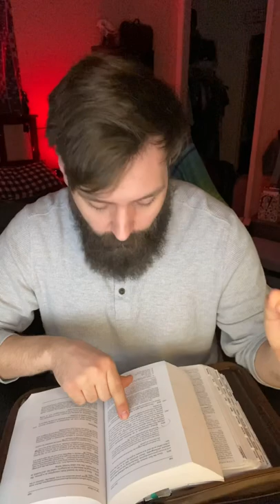“Devout Catholic” President Excommunicated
“Devout Catholic” huh? Not according to the Church. Just another way the media is trying to manipulate you. It sure would be nice for the president if people believed the Catholic Church was on his team.